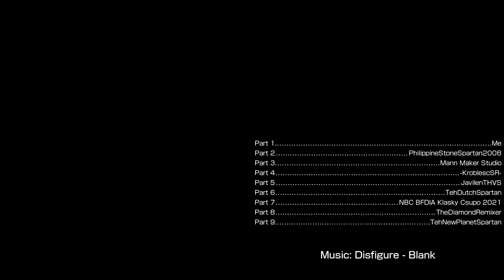Let's Remake FTW --- Recent Sparta Remixes Side by Side 481